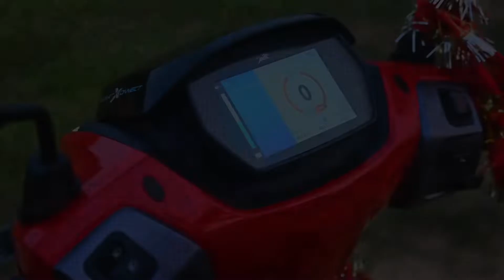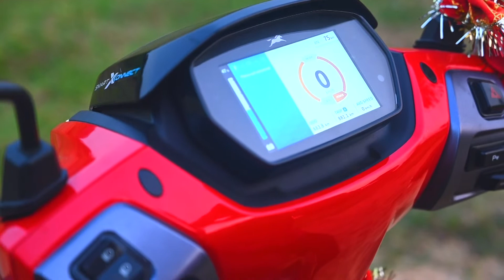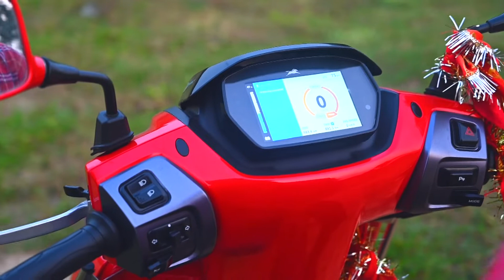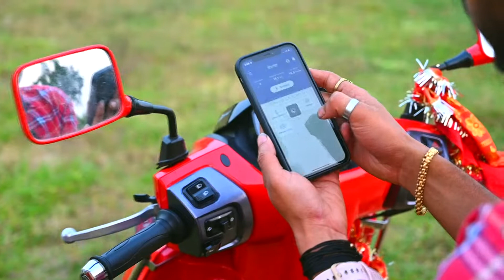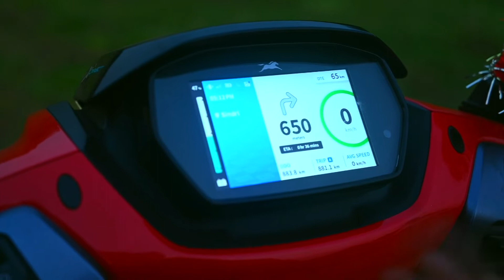Tvs iqube electric scooter ownership review - Buy or Not? | Problems, Features🔥Range | Aryan Motors